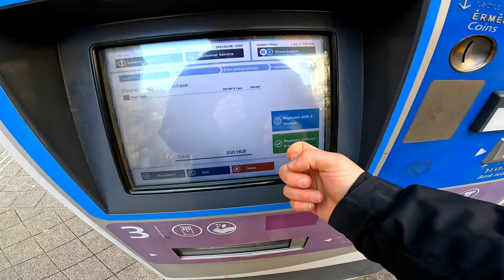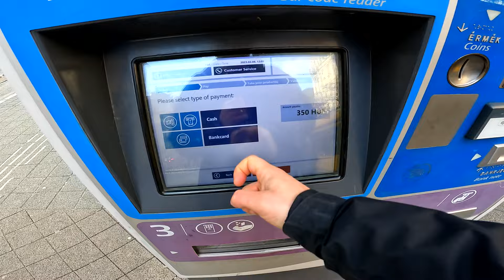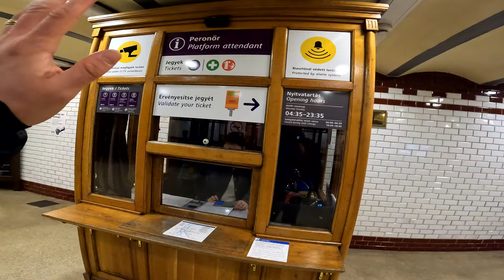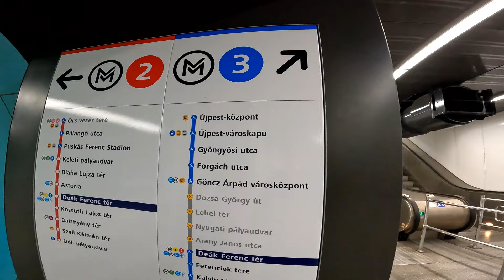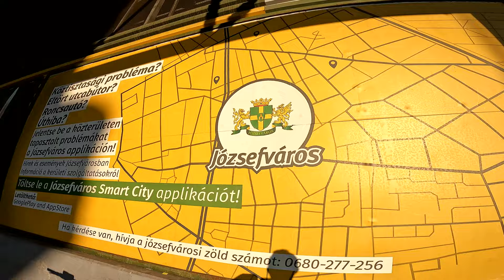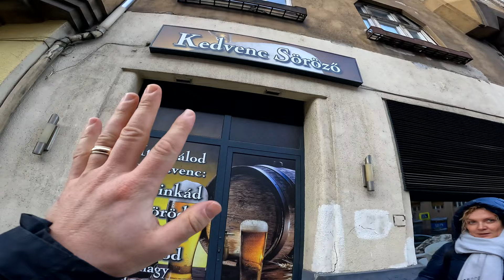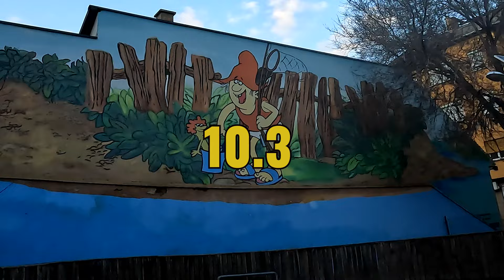ultimate BUDAPEST public transport guide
This is a guide for the pest side for the public transportation on the pest side of the city. You should watch this before you travel to Budapest if you want to find out about all the different forms of transportation. In this video we take all four underground metro lines in Budapest, the Budapest tram, the Budapest bus, and the Budapest old school trolley car. We also take a little wander through some of the main tourist spots on the pest side of the city such as Blaha Lujza tér, Parliament square, Heroes square, and the famous number 2 tram along the Danube. This is the best guide every made for Budapest public transport on the pest side because it has everything: history, modern day culture, food, music, movies, statues and more. We talk to interesting locals, sample local food, drink local at local pubs and find some local markets. Budapest public transportation is quite easy to navigate as long as you know what you are doing. Next time we will head over to the Buda side of the city for another guide to the Budapest Public transportation network.

If you enjoyed this video, please consider helping fund withWillie over at either of the following two locations

Your generosity allows me to pay for bigger and better videos and to spend more time shooting and editing them. Our community is growing every day :) In addition to helping fund these videos, I also post bonus content on their every day of the week which helps with english communication skills.

00:00 - intro
01:01 - buying a ticket
02:31 - vietnamese pho
03:52 - the M4 metro
04:41 - trolleybus
05:08 - heroes square
06:59 - the M1 metro
09:17 - Danube tram
10:19 - M2 and M3
13:16 - Józsefváros
15:26 - the end